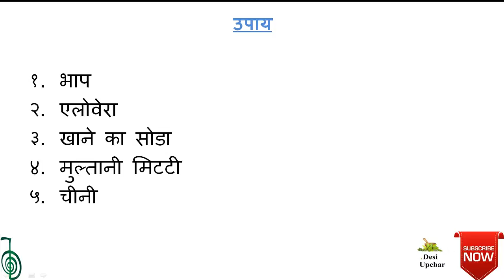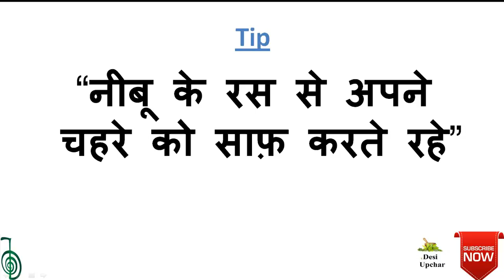चेहरे को दूध जैसा गोरा करने का जबरदस्त घरेलु नुस्खा//चमत्कारी घरेलु नुस्खा//Fairness Tips In Hindi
An Open challenge for the people who want fair skin in 3 days, so its a skin whitening 3 days treatment.Men's Fairness & Beauty Tips - Skin Whitening Tips for Boys with Home Remedies in Urdu Hindi, How they get clear & glowing skin?beauty tips for face in hindi,beauty tips for face glow in hindi,face beauty tips in hindi,beauty tips for face in hindi pimple,beauty tips for face pimples in hindi,beauty face tips in hindi,homemade beauty tips for face in hindi,beauty tips in hindi for face in summer,beauty tips for fairness in hindi,gharelu beauty tips in hindi,homemade beauty tips in hindi,ayurvedic beauty tips in hindi,ayurvedic beauty tips in hindi language,गोरा और चमकदार चेहरा पाने के घरेलू तरीके Beauty tips in hindi for face glow homemade home fairness ayurvedic :- In this video you will know a natural home made beauty tips which can enhance you face. This beauty tips can give you up to two tone fairness. These are ayurvedic tips. The language of this video is in Hindi.
Health Tips and Beauty tipsचेहरे को दूध जैसा गोरा करने का जबरदस्त घरेलु नुस्खा//चमत्कारी घरेलु नुस्खा//Fairness Tips In Hindi3 Days Fairness Challenge | Intensive Skin Whitening & Brigtening | Fairness Treatment at Home
नमस्कार दोस्तों आज के इस विडियो में आपका बहुत बहुत स्वागत है आज के इस विडियो में हम आपसे चर्चा करेंगे और आपको बताएँगे की चेहरे को दूध जैसा गोरा करने का जबरदस्त घरेलु नुस्खा//चमत्कारी घरेलु नुस्खा//Fairness Tips In Hindi अगर आपको ये विडियो अच्छा लगे तो लाइक और सब्सक्राइब करें . धन्यवाद्

Download Healthy apps

कृष्ण भगवान की 101 सिख !